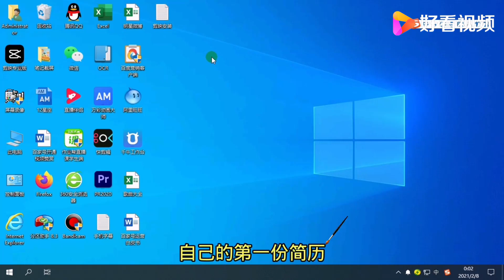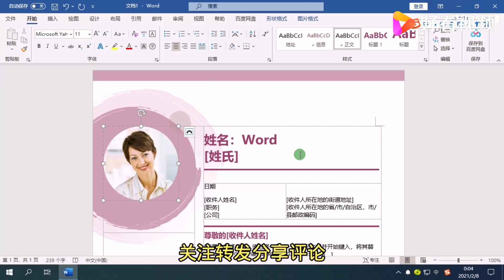教大家如何在office官网免费获取大量好看的简历模板!